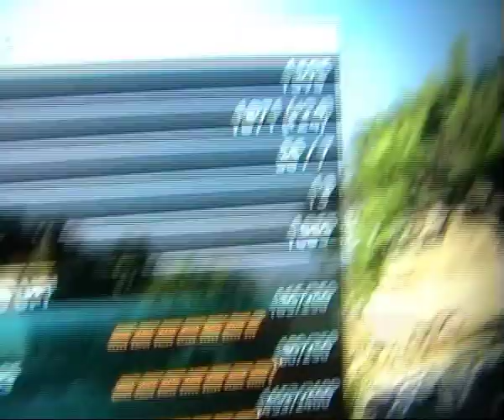MoH Montage 2010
Please rate this video on what you think it deserves and any feedback would be great as I spent a while on this (3-4) hours editing.

Tracks in Order:
The Qemists - Lost Weekend
Ab III - Isolation

Although this channel is normaly for me to edit people clips and to promote them and their material I will occasionally upload my own videos that I have captured and played MYSELF, so to start off my channel I thought I'de do that. :)

- Oh and also please watch in fullscreen otherwise you will just see a small area of the screen taken up by video, as I had to change the aspect ratio to make it under 2gb, AND I have no idea how you get rid of the black lines on either side of the video (Like videos you see on Machinima etc the video is taking up the entire box). :)